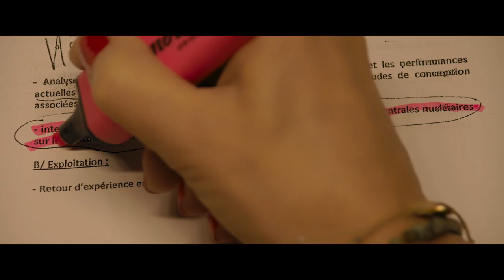LA VERITÀ SECONDO MAUREEN K. - Official Trailer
LA VERITÀ SECONDO MAUREEN K.
(Italian Premiere)
Country (duration): France (122')
Director: Jean-Paul Salomé
Cast: Isabelle Huppert, Grégory Gadebois, Marina Fois
Plot: Being the leading union representative of a multinational company opens the doors to the highest levels of industry and politics. But when you try to thwart the interests of the powers that be, the backlash can be brutal, especially if you're a woman in a male-dominated world.